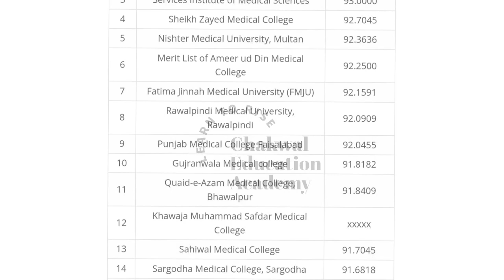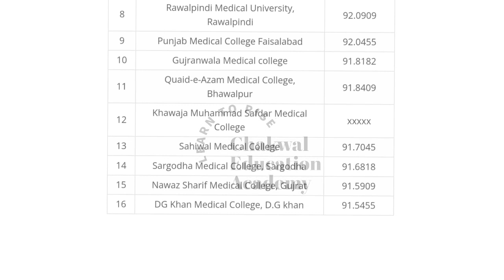MBBS closing merit in all government medical colleges | Session 2022 - 2023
Description

MBBS Closing Merit in private Colleges 2022 | Private medical colleges MBBS Closing Merit 2022-23 |
MBBS Closing Merit 2022
All Private Medical Colleges Closing Merit 2023 All Government Colleges Closing Merit 2023
M. Islam Medical College, Gujranwala(86.6364)
Multan Medical & Dental College, Multan-(89.5227)
Niazi Medical College, Sargodha  (86.3409)
Pak Red Crescent Medical College, Lahore  (86.00)
Rahbar Medical & Dental College, Lahore (87.75)
Rai Medical College, Sargodha  (89.9773)
Rashid Latif Medical College, Lahore- (88.6364)
Sahara Medical College, Narowal  (86.5)
Shahida Islam Medical College, Lodhran (89.3636)
Shalamar Medical & Dental College, Lahore  (90.4773)
Sharif Medical &Dental College, Lahore (90.3182)
Sialkot Medical College, Sialkot (87.1818)
University College of Medicine & Dentistry, Lahore  (87.3182)
University Medical & Dental College, Faisalabad (88.7273)